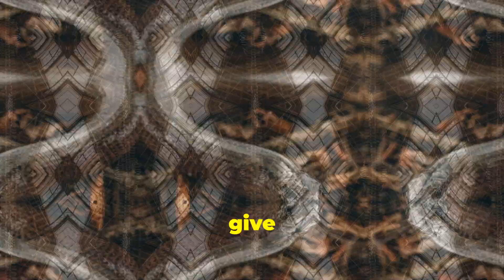"Meet the Longest Animal on Earth: The Bootlace Worm!"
Did you know the longest animal isn't a whale? Meet the bootlace worm, a fascinating creature that can stretch up to 55 meters (180 feet)! Discover its unique features, habitat, and surprising facts in this short, captivating video. Perfect for nature enthusiasts and curious minds alike!